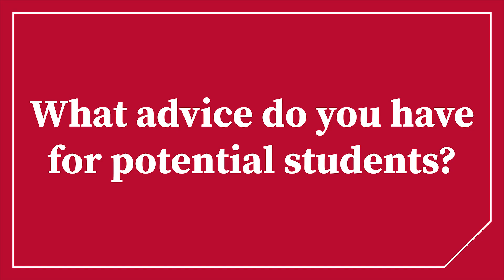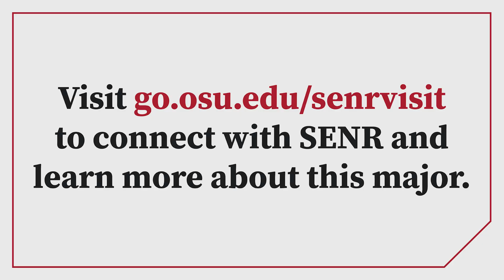Natural Resource Management (NRM)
Welcome to the School of Environment and Natural Resources (SENR) in the College of Food, Agricultural, and Environmental Sciences at The Ohio State University. SENR offers five undergraduate majors - all focused on providing the best education in the area of interest. Natural Resource Management (NRM) major teaches students to bridge the gap between people and the environment. Coursework prepares students to engage in environmental education efforts and planning processes for protecting natural resources. Through a combination of classroom and hands-on learning, students gain the knowledge needed to manage human interactions with the natural world in parks, protected areas, and natural resource organizations. To learn more about the NRM major, visit our